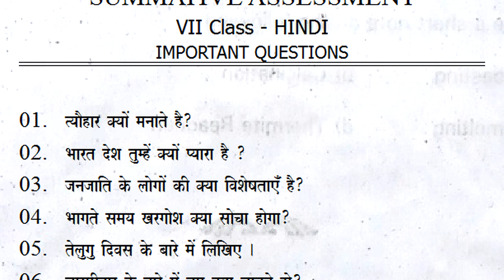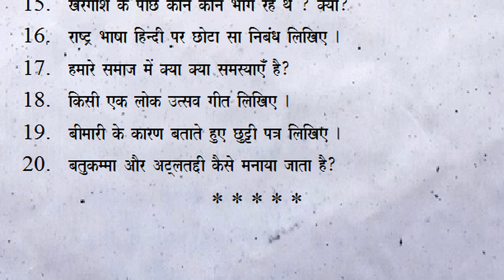7th class hindi sa1 exam important questions 2023 | summative assessment 1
7th class hindi sa1 exam important questions 2023 | sa1 hindi questions | summative assessment 1

7th class sa2 hindi practice exam paper 2022 | part be 20 marks questions | summative grand test 7th

7th class hindi sa2 practice exam paper 2022 | part b 20 marks questions | grand final summative

7th class summative 2 hindi exam practice paper | part b 20 marks grand final questions | sa2 annual

7th class hindi summative 2 exam practice paper 2022 | class 7 sa2 hindi questions | 20 marks test